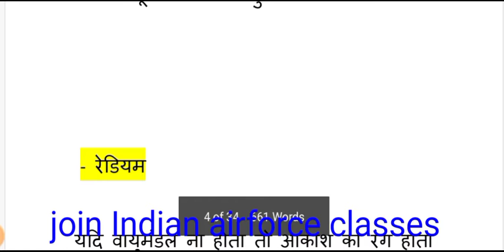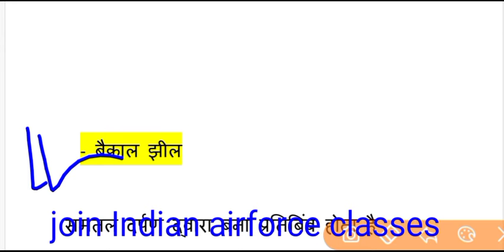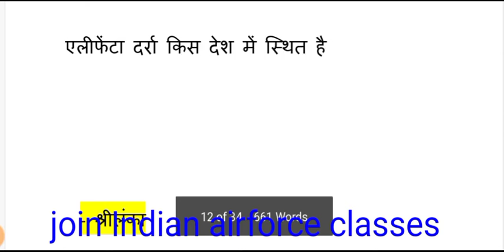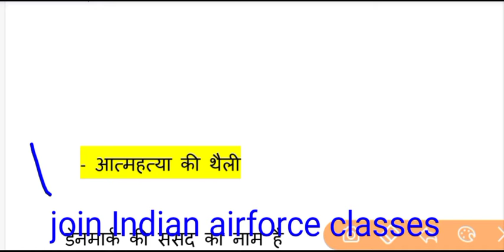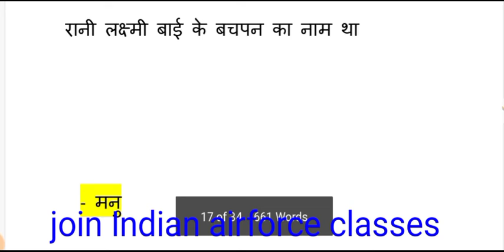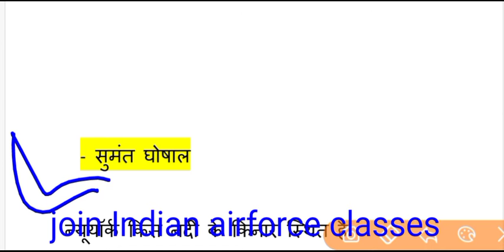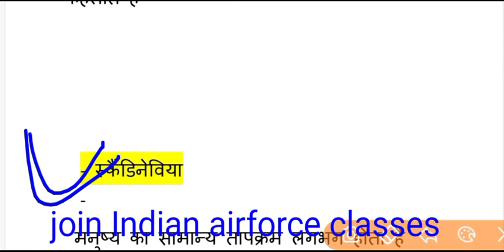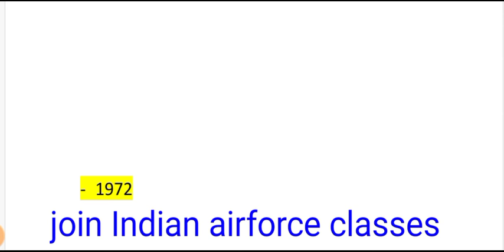सामान्य ज्ञान नेवी कोस्ट गार्ड के लिए #2